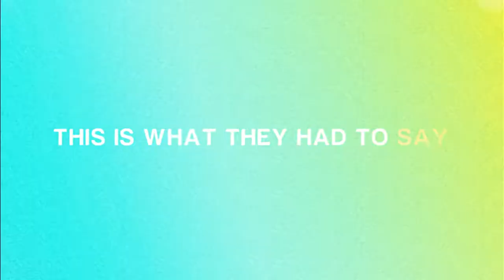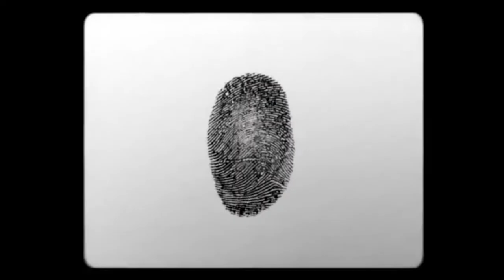Respect the DJs in ATL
Bridging EDM, TOP 40 AND HIP HOP AT ONE EVENT WITH TOP DJS IN THIER
GENRE!